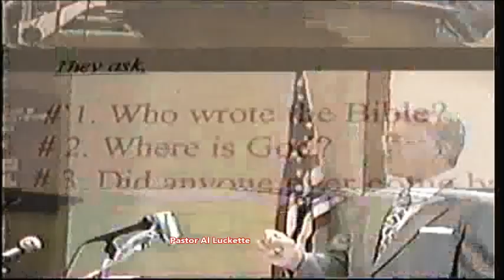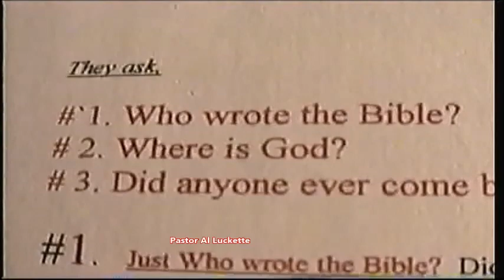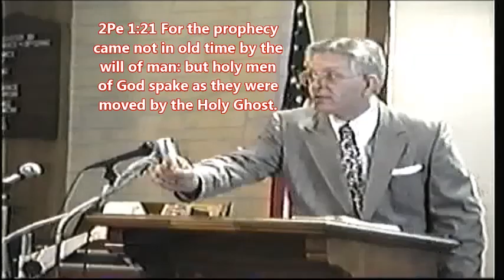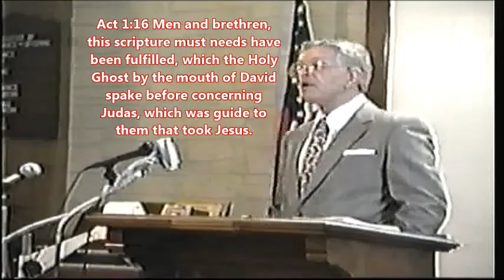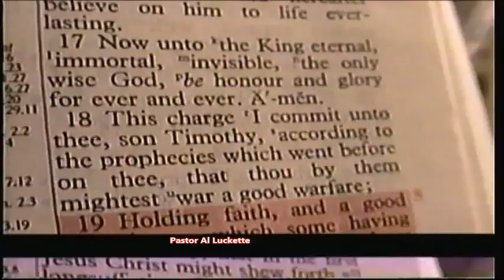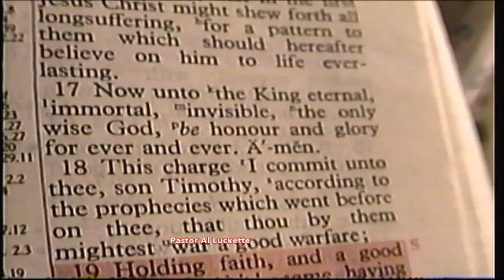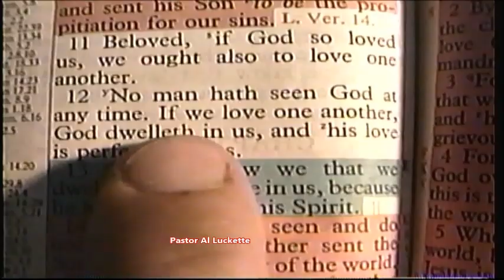three questions mpg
there are thousands of religions today in the world but only one God.Many try to remake God in their image, in what they think God is. Some want a loving god that lets them live wicked lifestyles, and looks the other way. But God is full of wrath to those who reject his words, and re write the bible to fit their sins.